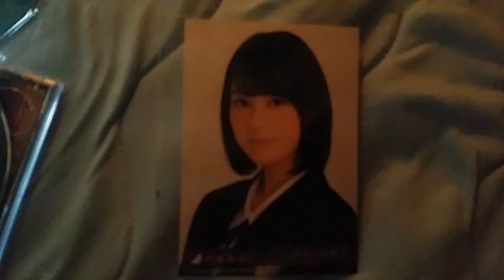MY IKUTA ERIKA